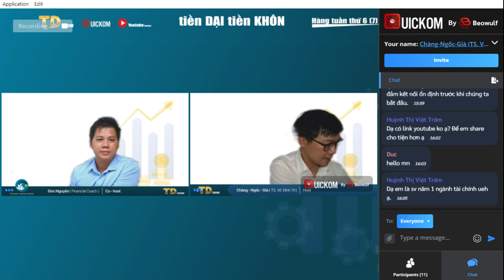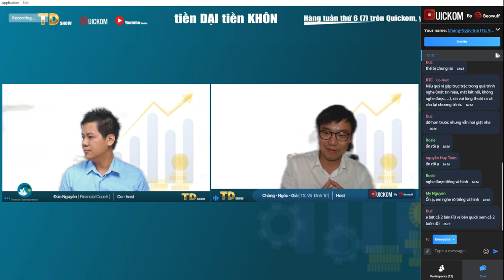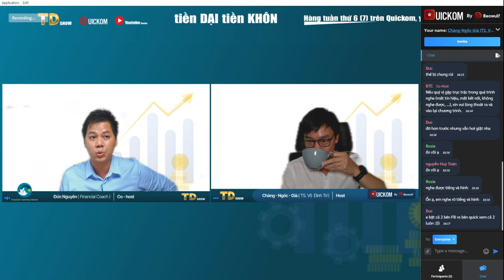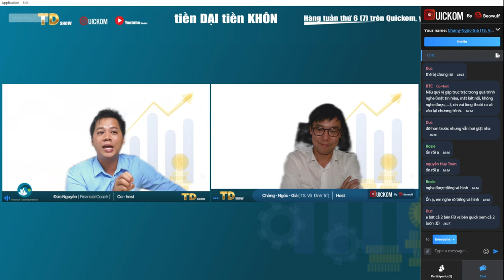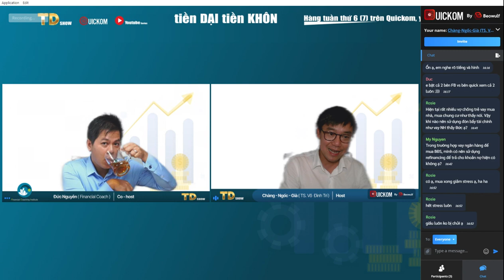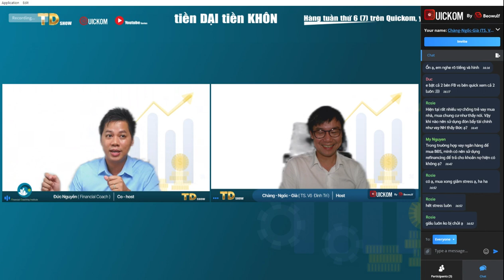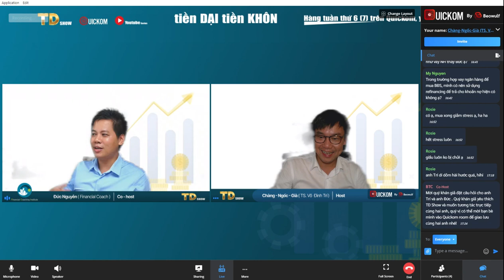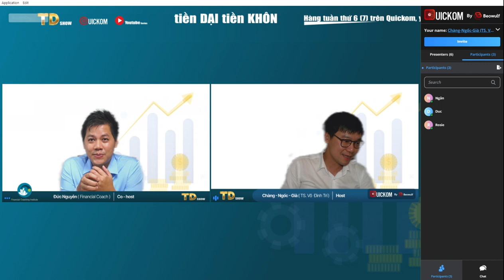Tiền Dại Tiền Khôn: Nợ trong Tài chính cá nhân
Series trao đổi thứ Bảy hàng tuần (Live) trên Quickom giữa Chàng-Ngốc-Già và coach Đức Nguyễn (Financial Coaching Institute - FCI).